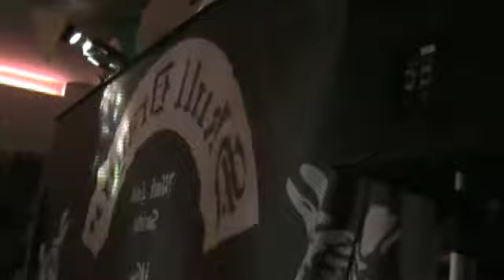Skull Dragon Live - Rockaway - Black Label Society Tribute - Zakk Wylde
27 dicembre 2008 grande apertura!